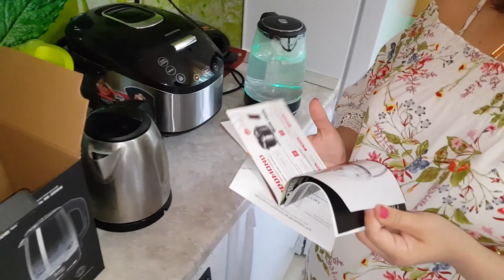✅DAY: КАКОЙ ЧАЙНИК МЫ ПРИОБРЕЛИ ДЛЯ СЕБЯ? ОБЗОР ЧАЙНИКА РЕДМОНД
LIFE VLOG 🔴 КАКОЙ ЧАЙНИК МЫ ПРИОБРЕЛИ ДЛЯ СЕБЯ? ОБЗОР ЧАЙНИКА РЕДМОНД! Привет, наша Дружная Семья в городе - папа Саша, мама Марина, дети Настя и Слава рады видеть Вас на Нашем Семейном канале! Наша реальная жизнь в городе Пермь.